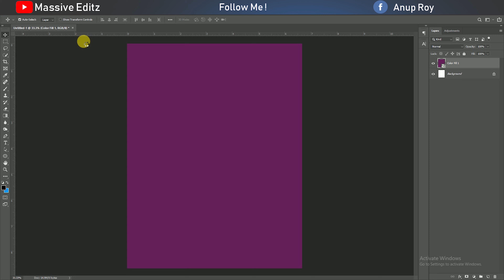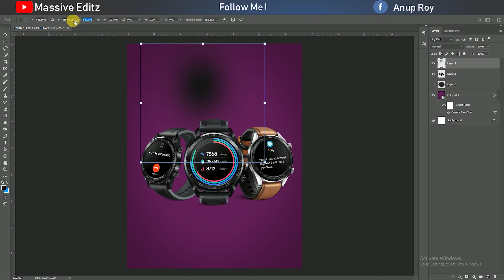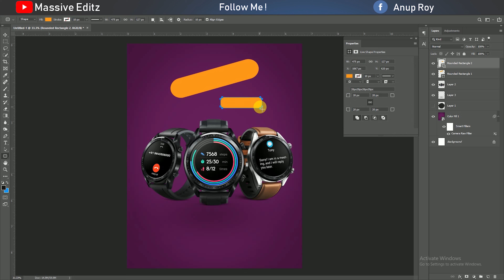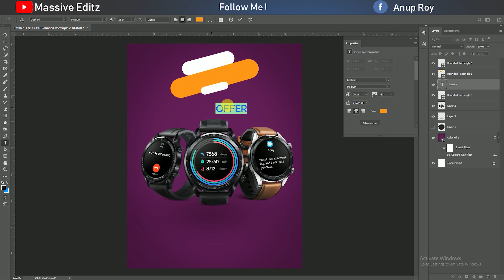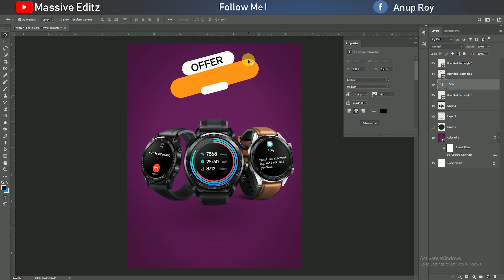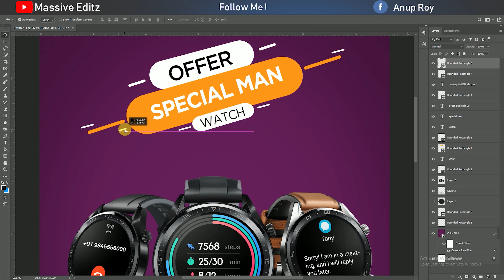Modern and Creative Watch Advertising Poster Design In Photoshop CC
Hi Everyone,

I am gonna show you a new thing today. Most Popular Editing Modern and Creative Watch Advertising Poster Design In Photoshop CC . In this video tutorial, I will show you how to easily edit Modern and Creative Watch Advertising Poster Design In Photoshop CC .

Everything you can learn while watching this video is shot –

1. Creative Watch Advertising Poster Design
2. Modern Watch Advertising Poster Design
3. Color grading tutorial
4. Color Grading in Photoshop cc
5. Free Preset

现代创意手表广告海报设计
Conception d'affiche publicitaire de montre moderne et créative
Σύγχρονη και δημιουργική σχεδίαση αφισών ρολογιών ρολογιών
Desain Poster Iklan Periklanan Modern dan Kreatif
Design del poster pubblicitario per orologi moderno e creativo
モダンでクリエイティブな時計広告ポスターのデザイン
현대적이고 창의적인 시계 광고 포스터 디자인
Современный и креативный дизайн рекламного плаката
Diseño de carteles publicitarios de relojes modernos y creativos
การออกแบบโปสเตอร์โฆษณานาฬิกาที่ทันสมัยและสร้างสรรค์
جدید اور تخلیقی واچ اشتہاری پوسٹر ڈیزائن
You will Learn this Channel :-
1. Photoshop
2. Photo Manipulation
3. Photo Effects
4. Photoshop Effects
5. Compositing
6. Changing Effects
7. Use photoshop cc
8. Use clipping mask
9. Create new layer in photoshop cc
10. Marge two layer
11. Poster Design
12. Manipulation